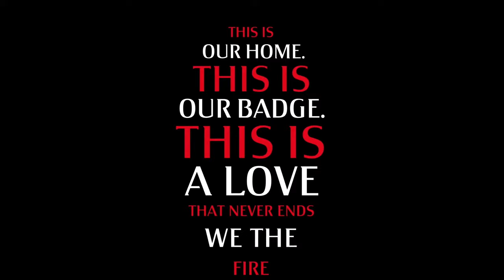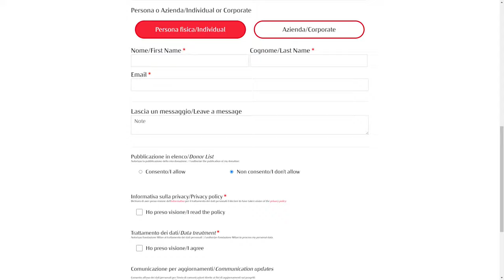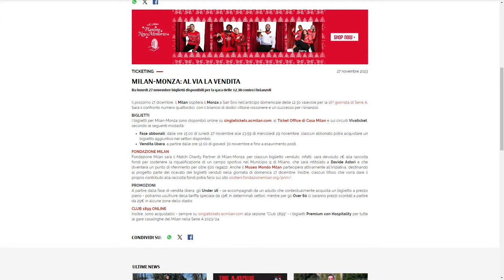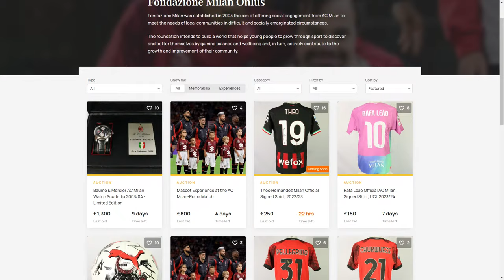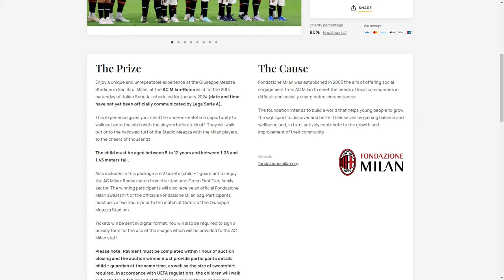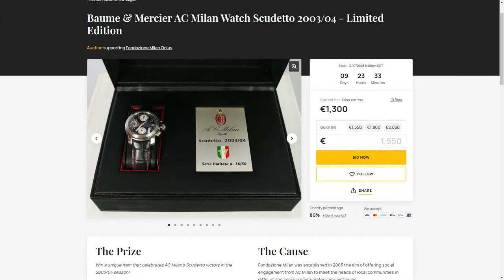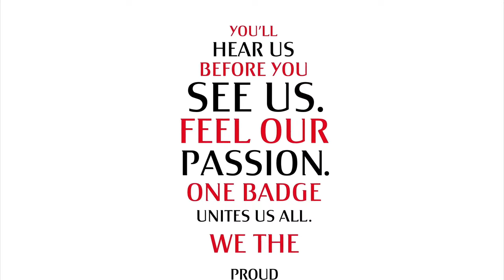SempreMilan | Live con Lollo e Mauro Suma